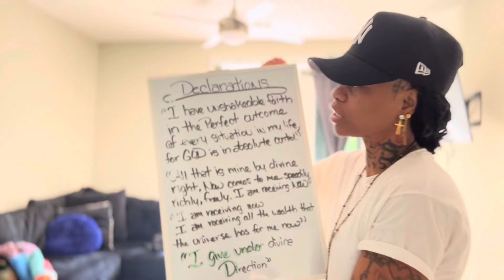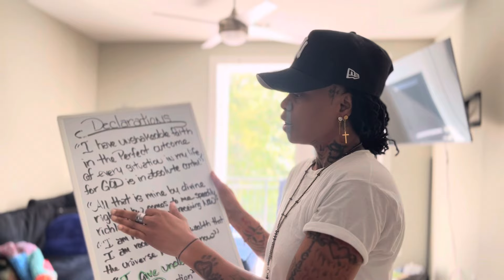Not feeling like myself lately + come thrift/reset with me